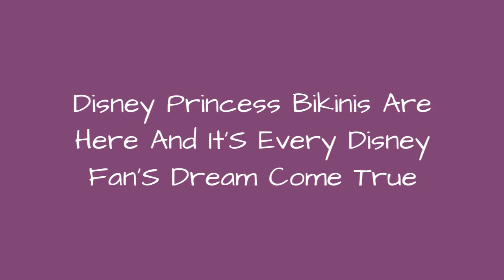Disney Princess Bikinis Are Here And ItS Every Disney FanS Dream Come True 🔥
Disney Princess Bikinis Are Here And It's Every Disney Fan's Dream Come True
0:00 - Intro
0:00:12 -
0:00:21 -
0:00:30 -